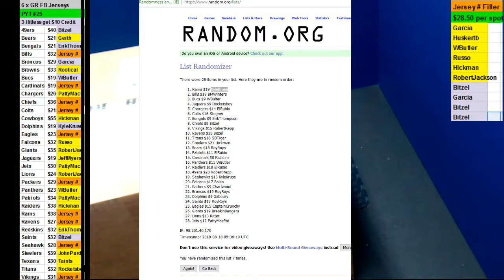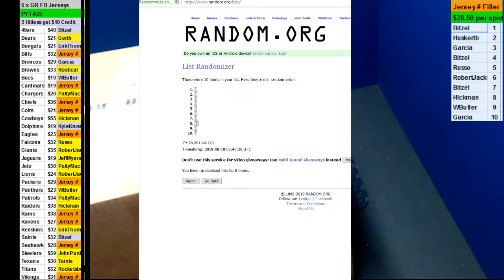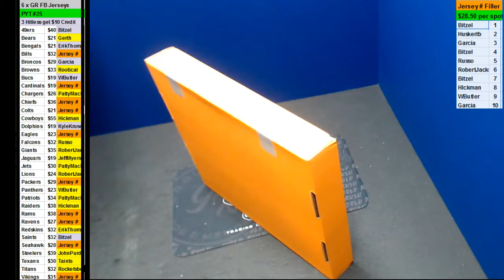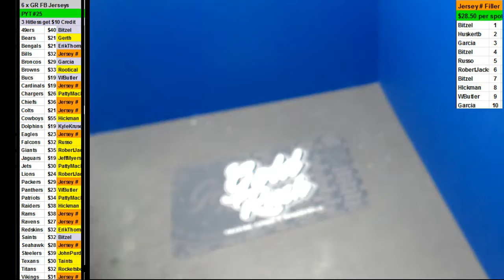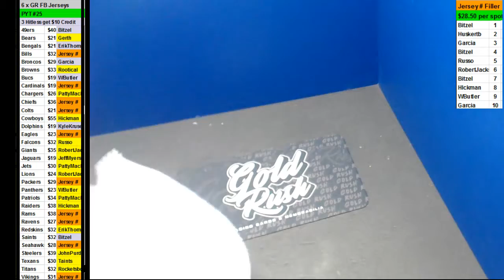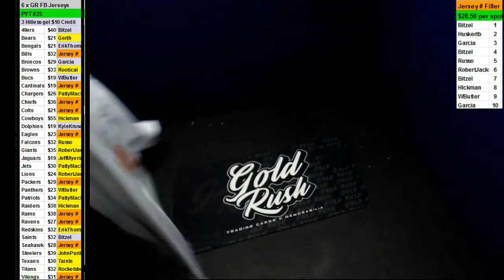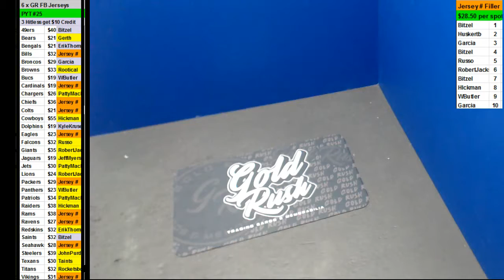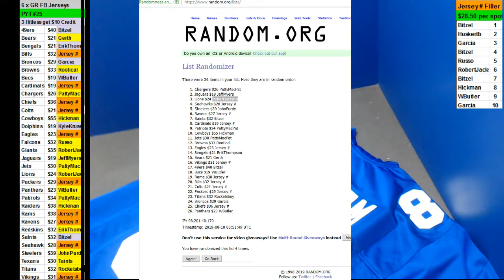08 17 2019 PYT #25 6 x 2019 Gold Rush Football Jerseys